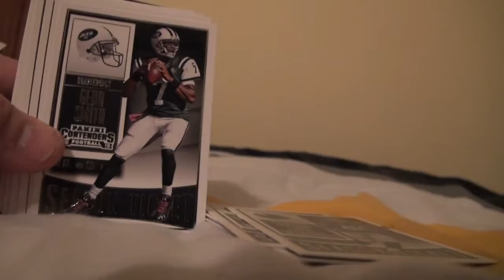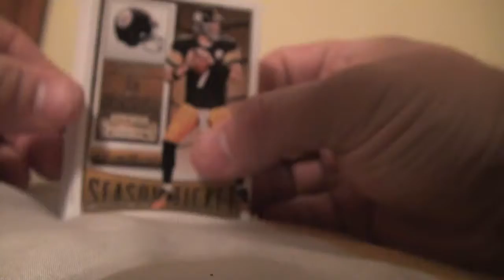STEELERS SIDELINE PACK RIP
CHECK OUT A RANDOM PACK RIP!